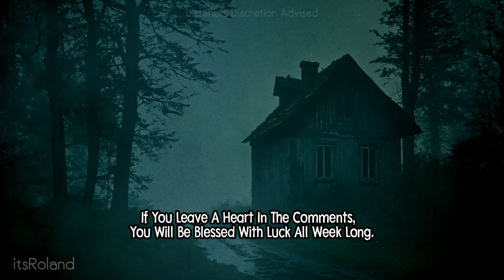"CIA OPERATIVE EXPOSES MASSIVE CRYPTID COVER-UP" Creepypasta